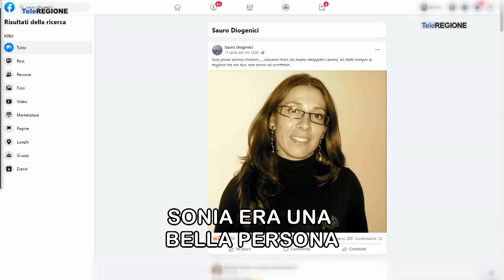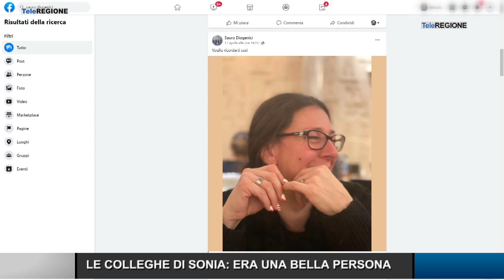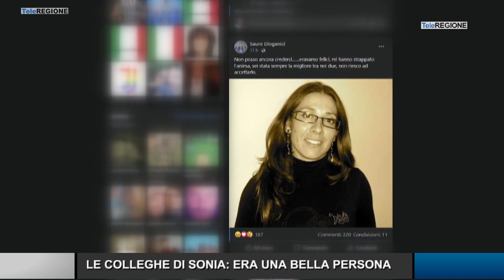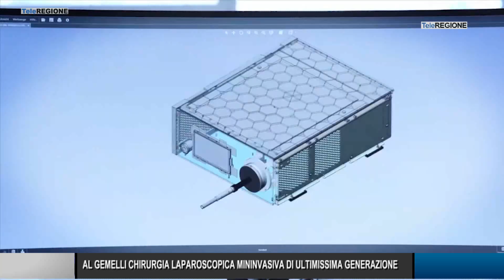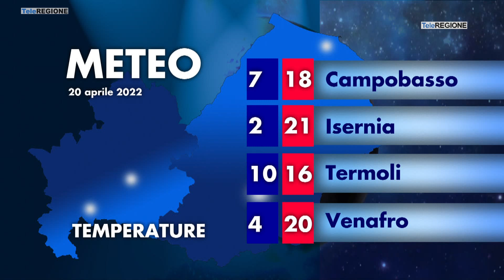Telegiornale ore 14.00 - 19/04/2022